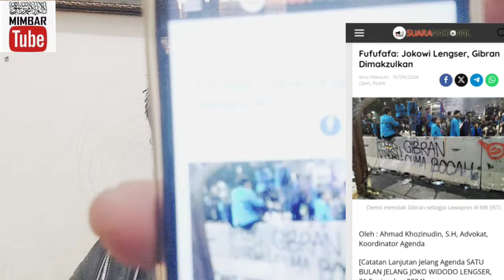🔴CERDAS! Makzulkan Gibran Pasca Prabowo dilantik?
silahkan komentar untuk menjaga kewarasan , akal sehat, keberpihakan yang realistis yakni berada dibarisan habaib dan ulama lurus untuk mewujudkan perubahan indonesia ke arah islam saja bukan ke arah komunis atau ke arah kapitalisme oligarki, jelas islam jalan kebaikan dan jalan perubahan yang real.

 Semoga negeri ini menjadi negeri yang baldatun , thoyyibatun wa rabbun ghaffur, yang diridhoi Allah swt bukan diridhoi komunis Kapitalis.

avengers muslim channel , Mimbar tube , Bang edy mulyadi , habib rizieq , massa habib rizieq ,